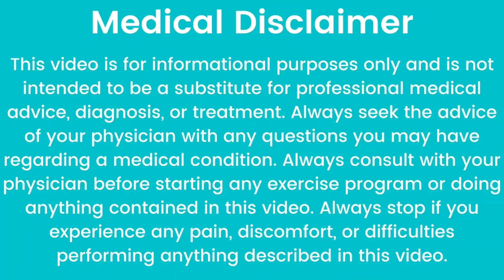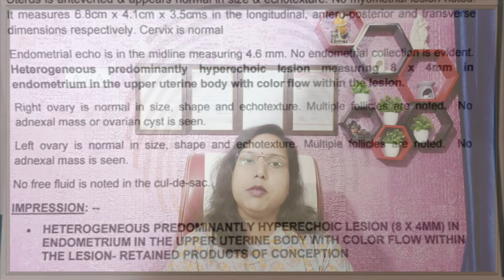Retained products of conception(RPOC) Kya he.RPOC ko kese thik kre.अल्ट्रासाउंड में Rpoc आया है?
RPOC kya he.Rpoc kab Show hota he.Rpoc ko kese thik kre. अल्ट्रासाउंड में Rpoc आया है क्या करें?

 हेलो पेंट्स आज के इस वीडियो में हमने आरपीओसी के बारे में बात की है. आरपीओसी क्या होता है और यह रिपोर्ट में कब दिखाई देता है. रिपोर्ट में आरपीओसी आने के बाद में क्या कर सकते हैं. जब एक महिला का अल्ट्रासाउंड यानी की सोनोग्राफी होती है. तो उसमें रिपोर्ट में आरपीओसी लिख कर के दे दिया जाता है. आरपीओसी का मतलब होता है रिटर्न प्रोडक्ट ऑफ कॉन्सेप्शन. इसका मतलब होता है कि गर्भधारण करने के बाद में कुछ अंश बचा दानी के अंदर रह गया है. तो उस अंश को कैसे निकाल सकते हैं इसी के बारे में वीडियो में डिटेल में जाना है तो वीडियो को पूरा देखें धन्यवाद.आरपीओसी कब दिखाई देता है,अल्ट्रासाउंड रिपोर्ट में आरपीओसी दिख रहा कैसे ठीक करें,अल्ट्रासाउंड में आरपीओसी आने के कारण,सोनोग्राफी में आरपीओसी आ रहा क्या करे,आरपीओसी क्या होता है,आरपीओसी को ठीक करने के उपाय,Dr. Babita Rathore,आरपीओसी आने के बाद क्या करें,RPOC,रिटेन प्रोडक्ट ऑफ कॉन्सेप्शन.

पीरियड का कितना जल्दी या लेट आना नॉर्मल माना जाता है.Period kitne Din me ana Normal hota he.

Video link